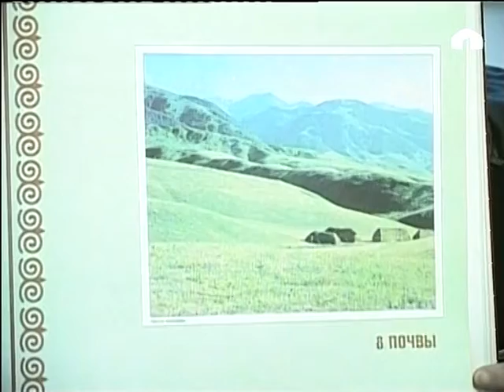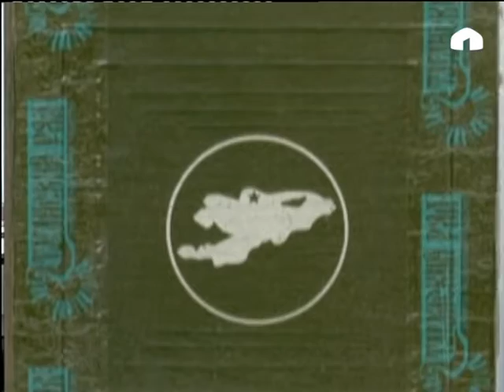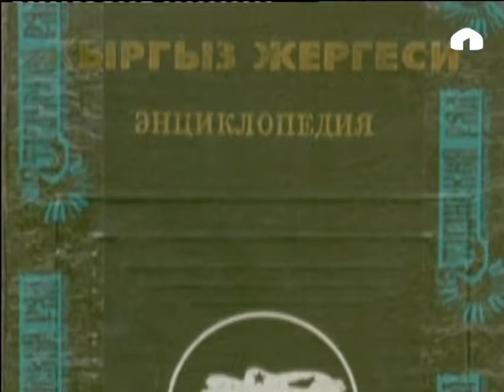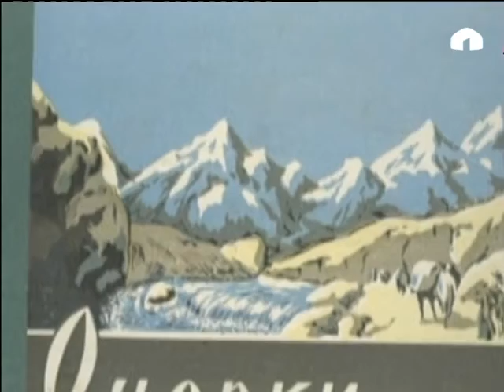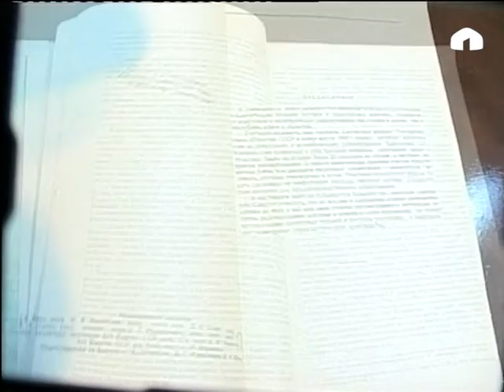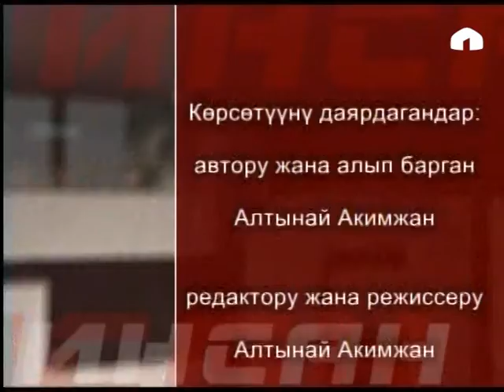Инсан: Кыргызстандагы белгилүү илимпоз географ Садыбакас Өмүрзаков